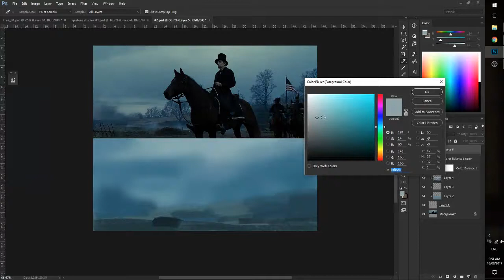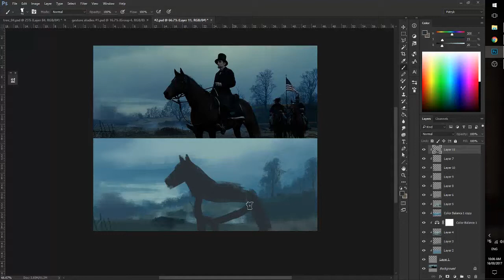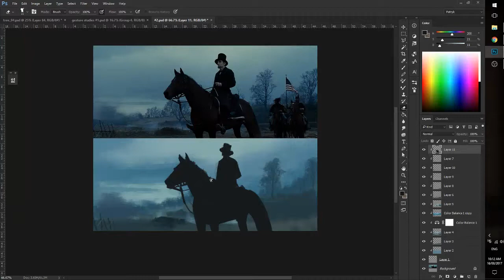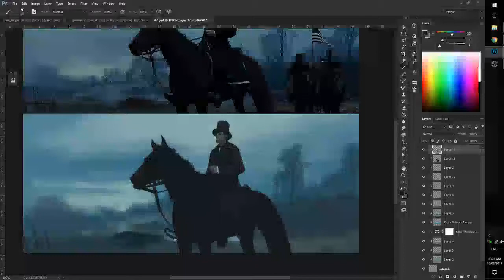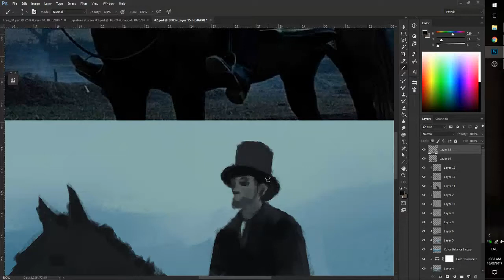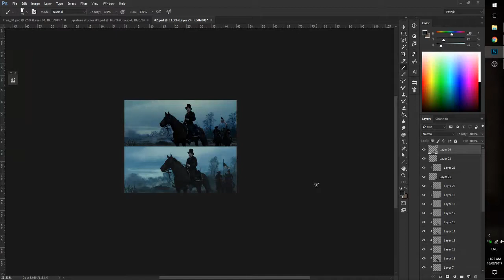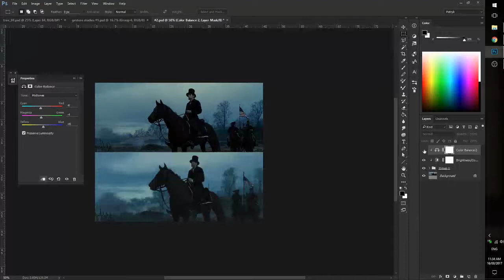Film Frame Study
NO AUDIO

1.5 hours in total. Frame is from the film Lincoln.
This was done just for practice. Focus is on speed, colour, composition, gesture.
This video is over 10x actual speed.